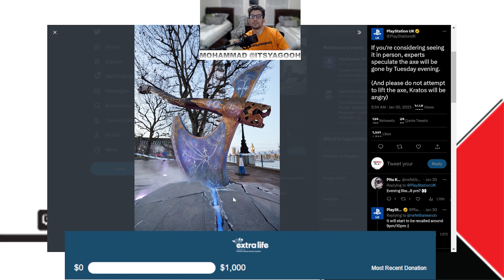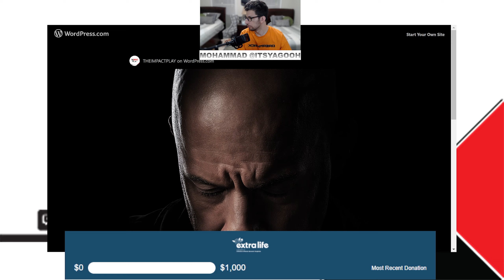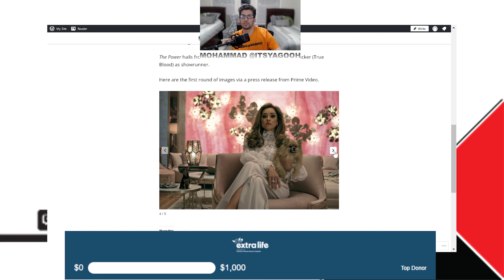EPISODE 276: EVERYTHING ANNOUNCED AT THE XBOX & BETHESDA DEVELOPER DIRECT | THEIMPACTPLAY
This is Episode 276 & on the Agenda We Have: All the Announcements from the Xbox & Bethesda 2023 Developer Direct, the Winners of the Game Developers Choice Awards, Kratos has Taken Over London, A First Glimpse at the OnePlus Pad, Microsoft is Pulling the Plug on AltspaceVR and Windows 10, Fox has Renewed the Simpsons, Bob’s Burgers, and Family Guy, A New Look at the Upcoming Super Mario Bros. Movie, the Nominees for the Oscars, The Last of Us has been Renewed, Bobby Hull as Passed Away, UFC 287 is Set, The Smile are Going on Tour, Harry Style is Performing at the Grammys, the Lineup for the 2023 Tomorrowland Music Festival, the LEC 2023 Winter Split, FaZe is Looking to Acquire Daniel Rossy Abedrabbo + the Top Stories of the Week...

Your Support Keeps the Lights Running and Keeps the Content Rolling, You Can Support Us Over on Anchor:
ANCHOR.FM/THEIMPACTPLAY/SUPPORT

WHERE TIER II SUPORTERS & ABOVE:

Have Access to Exclusive Content, Including the Post Show, Getting the Show Ad Free, and more...

We are now an EpicPartner

So, for every purchase you make within The Epic Ecosystem when you use our Creator Code THEIMPACTPLAY - We do get a commission that will help support and further elevate the show and even take us to new heights at no extra cost!